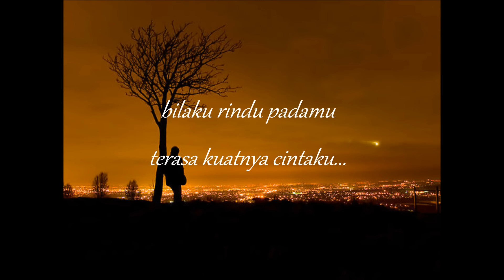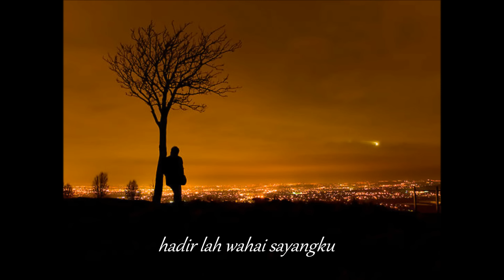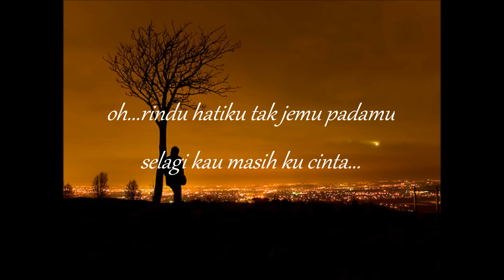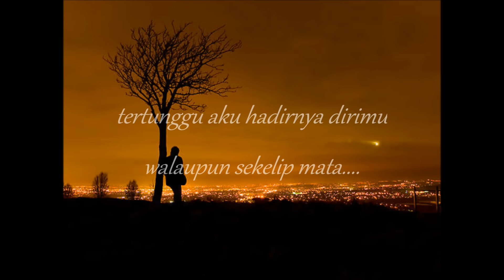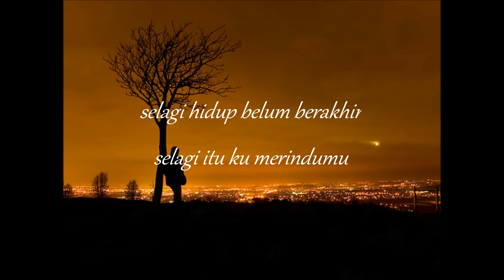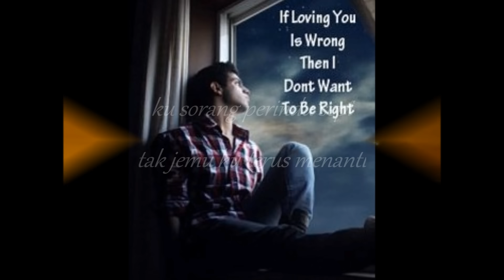Sepi Seorang Perindu-Jamal Abdillah